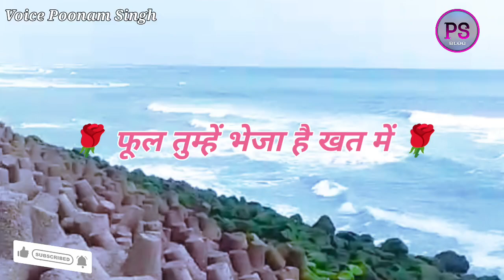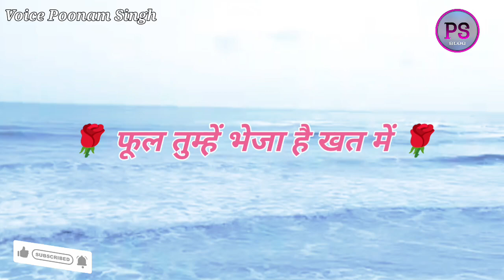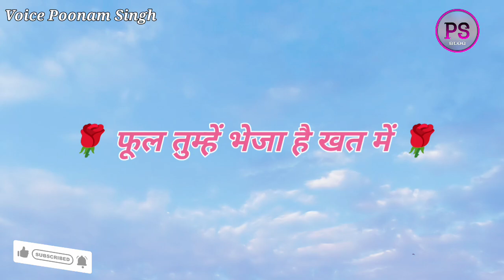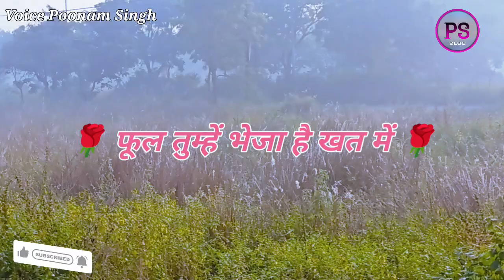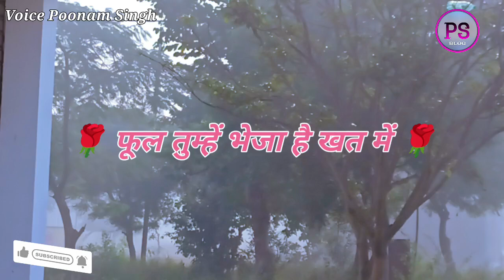Phool Tumhe Bheja Hai | फूल तुम्हे भेजा है खत में | Saraswatichandra (1968) | Lata M, Mukesh | Nutan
Enjoy the song of Bollywood "Phool Tumhe Bheja Hai Khat Mein" sung by Lata Mangeshkar & Mukesh from the movie Saraswatichandra.

Song: Phool Tumhe Bheja Hai Khat Mein
Album: Saraswatichandra (1968)
Artist: Lata Mangeshkar, Mukesh
Language: Hindi
Mood: Romantic
Director: Govind Saraiya
Star Cast: Nutan, Manish, Sulochana, Vijaya Chowdhury, Ramesh Deo, Seema Deo
Music Director: Kalyanji Anandji
Lyricist: Indeewar

Song Lyrics:
Phool tumhe bheja hai khat me phool nahi mera dil hai
priytam mere mujhko likhna kya yeh tumhare kabil hai
pyar chupa hai khat me itna jitne saagar me moti
chum hi leta haath tumhara paas jo tum mere hoti
phool tumhe bheja hai khat me

neend tumhe to aati hogi kya dekha tumne sapna
aankh khuli to tanhai thi sapna ho na saka apna
tanhai hum dur karege le aao tum sahnai
le aao tum sahnai
preet bada kar bhul na jana preet tumhi ne sikhlayi

khat se ji bharta hi nahi ab nain mile to chen mile
chand hamare agna utre koi to aisi rain mile
milna ho to kaise mile hum milne ki surat likh do
milne ki surat likh do
nain bichaye baithe hai hum kab aaoge khat likh do

Singer:- Poonam Singh
Chanal:- Poonam Singh Blog